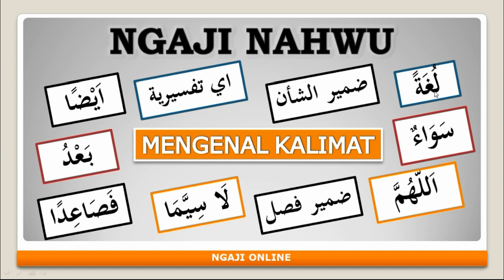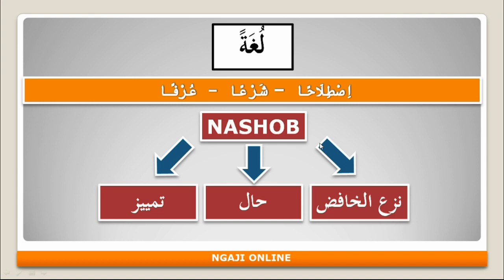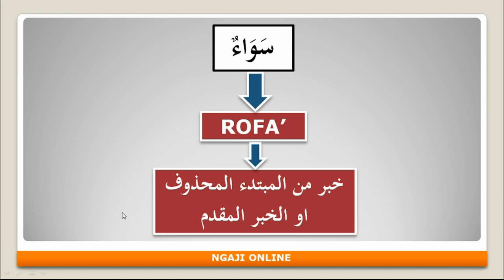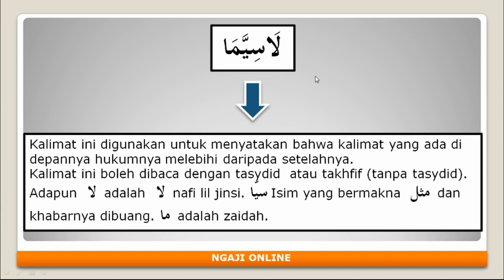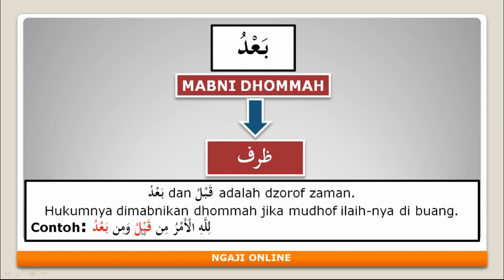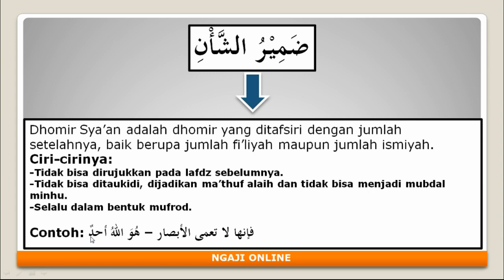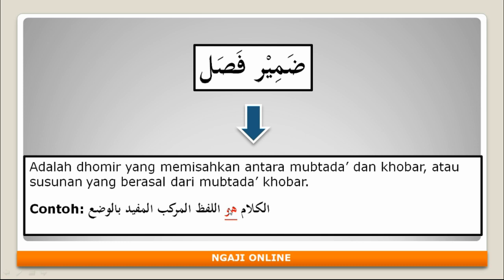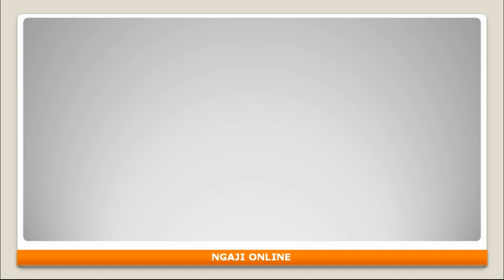Mengenal Kalimat (لغة -ايضا-سواء-اي تفسيرية) dan lain-lain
Assalamualaikum wr.wb.
Sahabat Ngaji Online pada video ini saya akan berbagi tentang tarkib dari kalimat-kalimat yang ghorib/asing, sebagai tambahan dari materi Ngaji Ilmu Nahwu.

Kalimat-kalimat tersebut banyak ditemukan dalam teks-teks kitab kuning namun belum jarang dibahas dalam Ilmu Nahwu dasar. Maka dari itu di sini saya berbagi tentang i'rob kalimat tersebut seperti apa tarkibnya. Silahkan simak pada video kali ini dan silahkan tinggalkan komentar jika ada yang kurang dimengerti. Semoga bermanfaat. Akhirnya wassalamualaikum. Wr.Wb